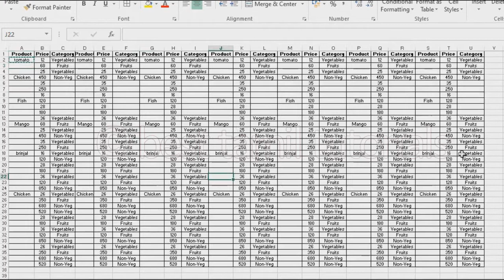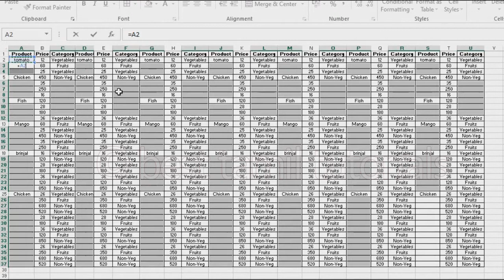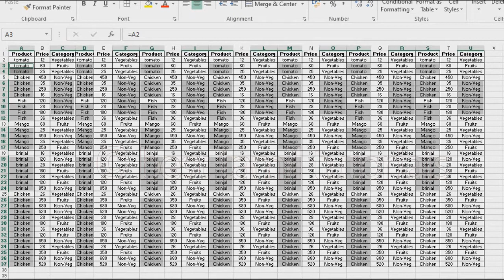AUTO FILL - DRAG BULK TEXT WITHIN A SECOND IN EXCEL (TIPS#24) - BEST TAMIL TUTORIALS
👉 USB Microphone